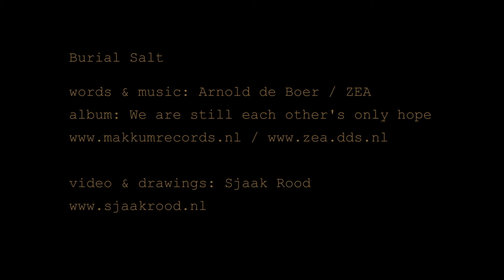Zea - Burial Salt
A new ZEA song from the upcoming album We are still each other's only hope (MR39).

guitar and voice by Arnold de Boer
drums by Ineke Duivenvoorde